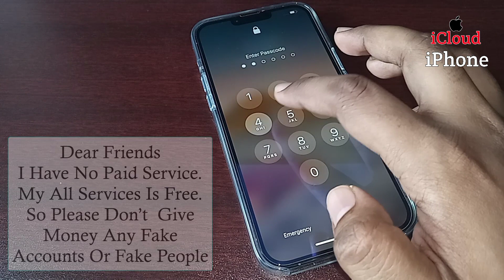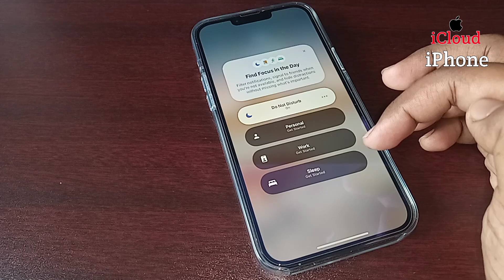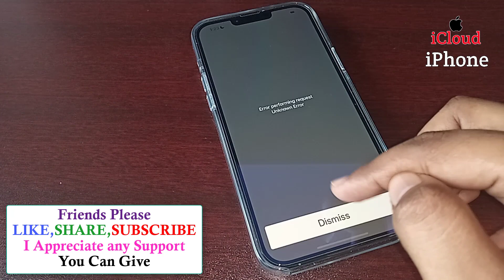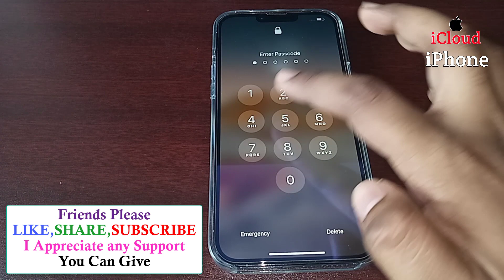Remove Password All iPhone Without Password | Unlock iPhone Forgot Passcode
Remove Password All iPhone | Unlock iPhone Forgot Passcode | Remove Passcode